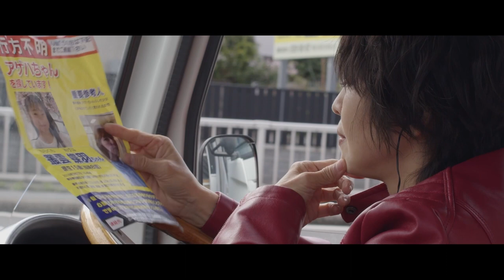映画『叢雲ゴースト・エージェンシー』【-RUTEN-feat.淳(VORCHAOS)】5%BERMUDA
映画『叢雲~ゴースト・エージェンシー~』
主題歌付き予告を解禁。